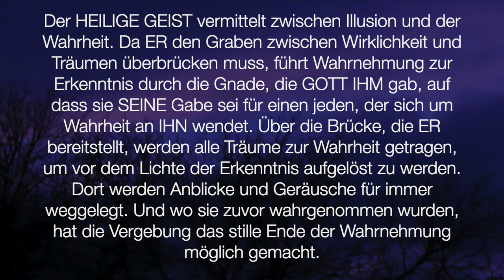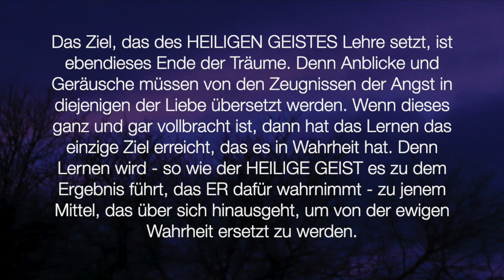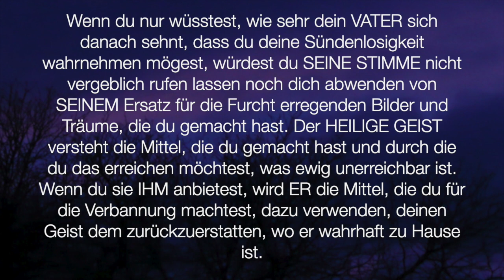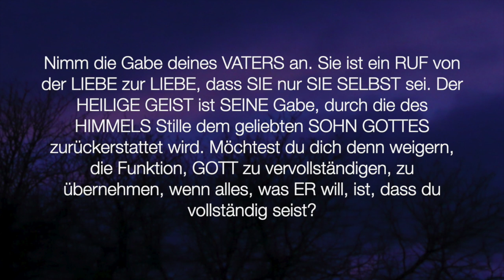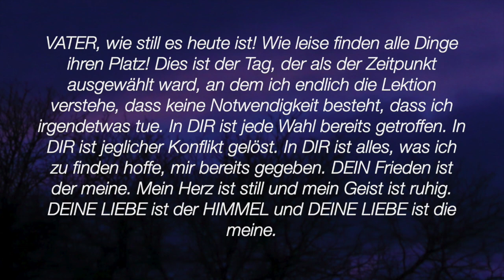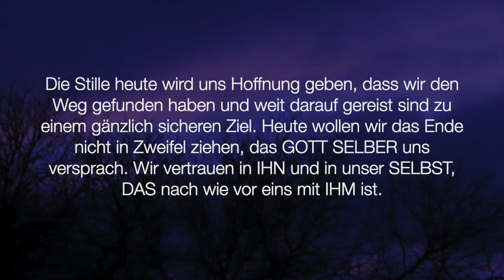Ein Kurs in Wundern - Lektion 286